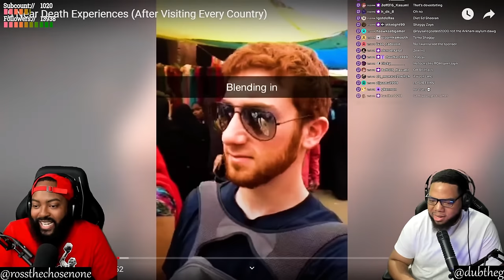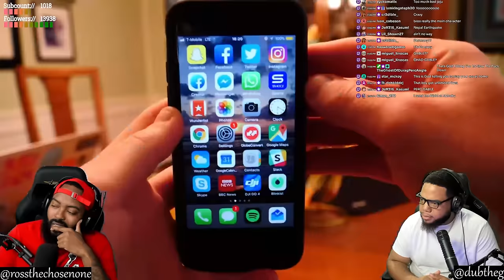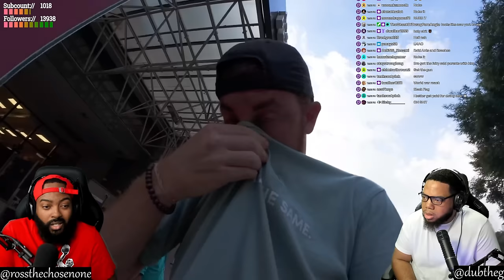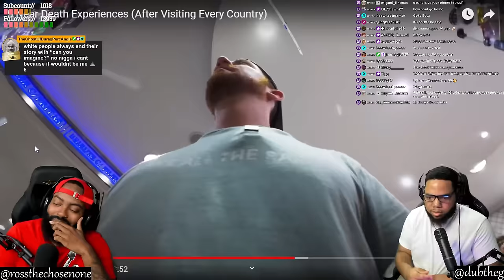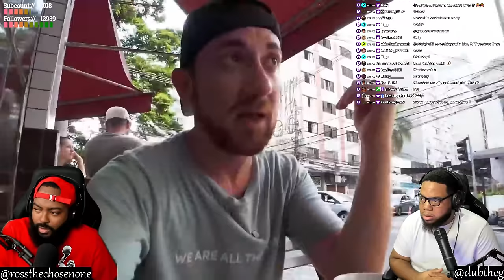INTHECLUTCH REACTS TO 5 NEAR DEATH EXPERIENCES